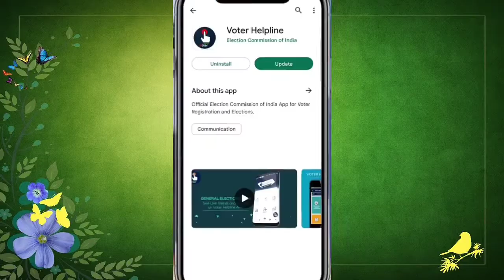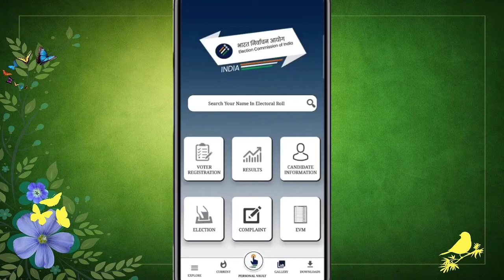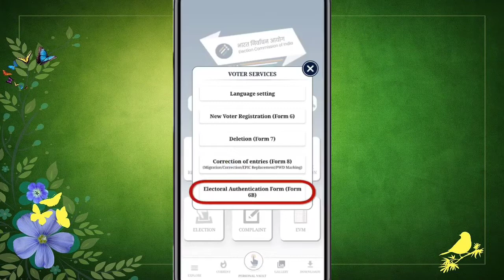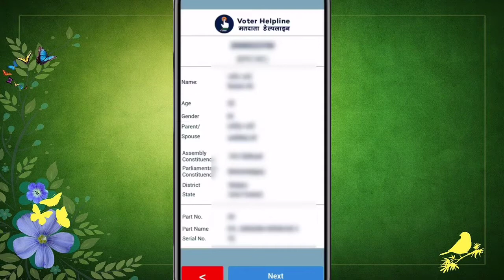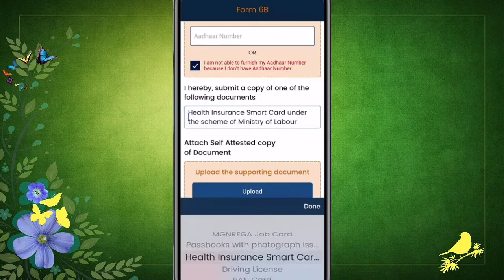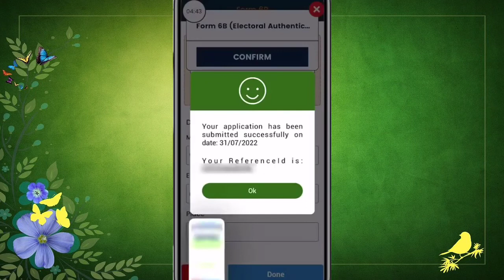Adhar card link with voter id card online ।। How to link Adhar card with voter id card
In This video I will Say Full Process Of How to Link Aadhaar with Voter Id On Behalf Of The Election Commission of India, The Aadhaar Card Is Being Linked To The Voter Card, In Which The Government Urges All The Users To Link The Voter ID Card with The Aadhaar Card, Which Is A Service That Will Start From August 1, 2022. It
Is Already Done, How To Link Your Voter Card With Aadhar Card Is Complete Process I Have Shown You In This Video If All Of You People Do Not Link Your Aadhar Card With Voter Card Then You will Not Be Able To Use It Further Because The Government Is Removing Whatever Voter Id
Card You Have, Even If You Do Not Have Aadhar Card Or For Any Reason Your Aadhar Card Has Not Been Made, Even Then The Government Has Given The Option To All of You That You Can Save Your Voter Card.

Cover Topic :-
(1) How to link adhar card with voter I'd

(2) link adhar to Voter id online

(3) voter card ke sath aadhar card kaise link kare

(4) form 6b kaise bhare

(5) form 6b eciform 6b election

(6) link aadhar to voter

(7) link voter id to aadhaar card

(9) voter helpline app

(10) voter I'd card news

(11) How to link adhar to Voter I'd card online